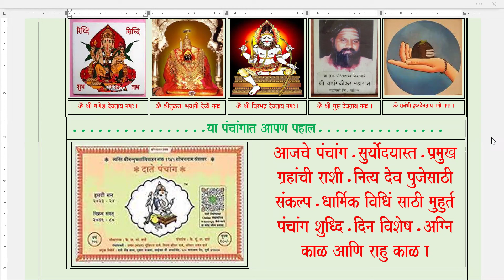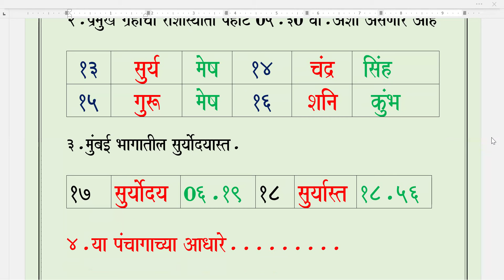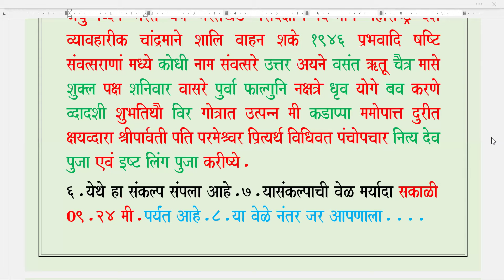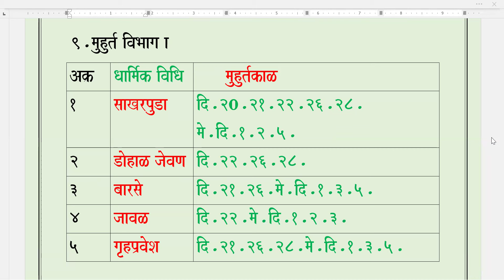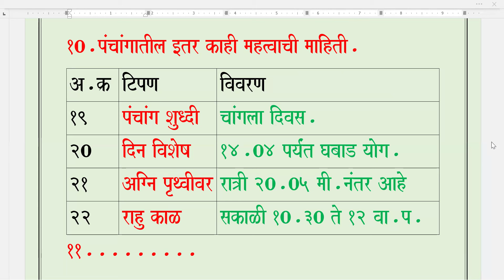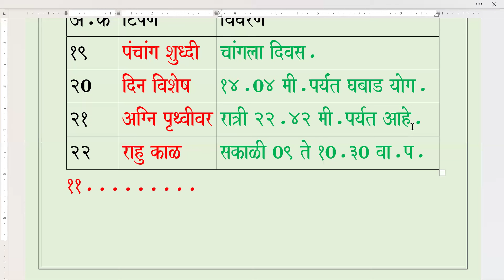पंचाग आजचे / शनिवार / दि.२०.०४.२०२४.